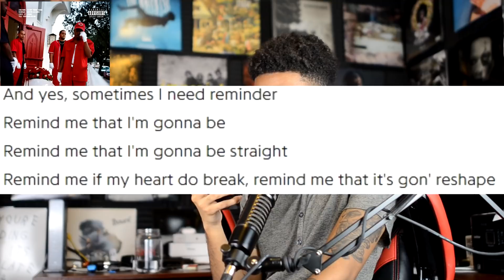Boogie - EVERYTHING'S FOR SALE Album Review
Boogie has just released his first studio album under Shady Records which unsurprisingly has an Eminem feature & cosign. With a laid back authentic feel to the album will this break him out?

6/10
Boogie - Everything's For Sale Full Album
1. Tired / Reflections
2. Silent Ride
3. Swapmeet
4. LOL SMH
5. Soho f. J.I.D.
6. Skydive
7. Live 95
8. Rainy Days f. Eminem
9. Skydive II f. 6LACK
10. Whose Fault f. Christian Scott
11. No Warning
12. Self Destruction
13. Time f. Snoh Aalegra

Best Tracks - Tired/Reflections/Soho/Self Destruction/LOLSMH

Worst Tracks - Silent Ride/Rainy Days